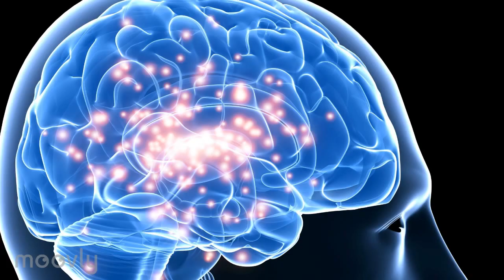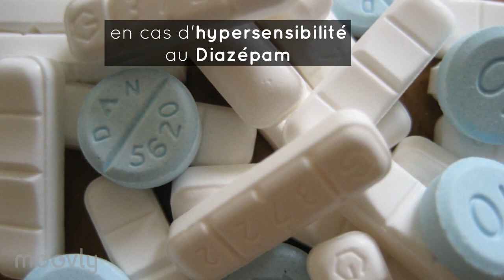Valium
Le VALIUM ® appartient à la famille des benzodiazépines.

Le VALIUM ® est principalement indiqué dans le traitement des manifestations anxieuses sévères.